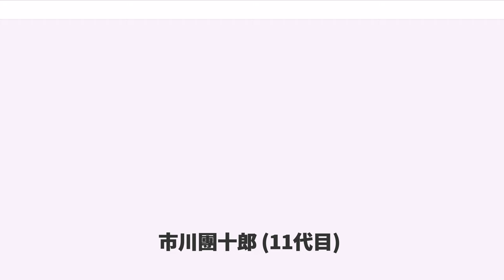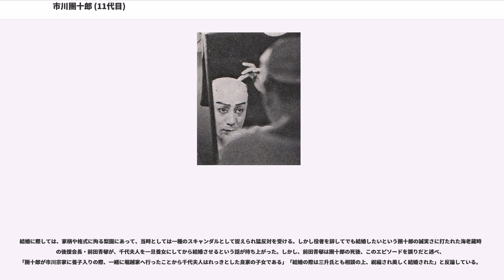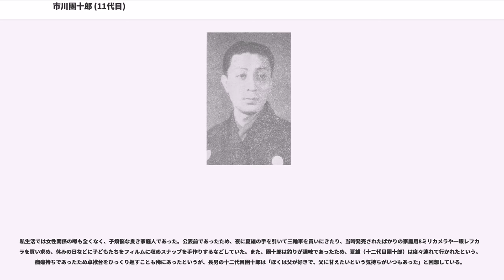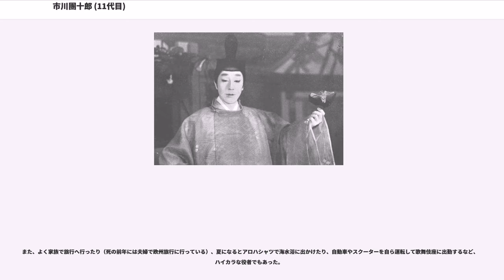市川團十郎 (11代目)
十一代目 市川團十郎（じゅういちだいめ いちかわ だんじゅうろう、1909年（明治42年）1月6日 - 1965年（昭和40年）11月10日）は、日本の歌舞伎役者。本名は堀越 治雄（ほりこし はるお）。屋号は成田屋。定紋は三升、替紋は杏葉牡丹。俳名は五粒。

海老蔵時代、「花の海老さま」として空前のブームを巻き起こした美貌で知られ、品格ある風姿、華のある芸風、高低問わずよく響く美声などを売り物とした、戦後歌舞伎を代表する花形役者の一人。

東京府東京市日本橋区（現・中央区日本橋）に、七代目松本幸四郎の長男として生まれる。誕生時の本名は藤間治雄。三人兄弟で、次弟の順次郎は後に八代目松本幸四郎（初代白鸚）、末弟の豊は後に二代目尾上松緑となって、それぞれ名優に成長する。

1915年（大正4年）1月、帝国劇場『山姥』の怪童丸にて、6歳で松本金太郎を名乗り初舞台を踏む。暁星学園初等部に入学。1916年（大正5年）3月、8歳の時に、母・寿枝が29歳の若さで急逝。翌年、父・幸四郎は後妻を娶るが、その後妻も1年足らずで病死した。

1921年（大正10年）、錦城中学校へ入学したが、芸道優先のため中学2年時に中途退学。

1925年（大正14年）、四代目坂東玉三郎（後の十四代目守田勘彌）らと共に『つぼみ座』という研究劇団を旗揚げ。数回公演を行う。

1929年（昭和4年）4月、帝国劇場『源氏烏帽子折』の牛若丸にて、九代目市川高麗蔵を襲名。翌5月、肺結核に罹り、以後鎌倉にて4年間の療養生活を送る。舞台復帰後、1936年（昭和11年）から東宝劇団に参加。

1939年（昭和14年）、30歳の時に東宝劇団を離れ、松竹へ復帰。父の師匠である九代目市川團十郎の娘婿、市川宗家の市川三升（十代目市川團十郎）に望まれ、翌1940年（昭和15年）4月に市川宗家（堀越家）へ正式に養子に入った。5月、歌舞伎十八番の内『ういらう』の外郎売り実は曽我五郎にて、九代目市川海老蔵を襲名。この頃から「花の橘屋」と評された十五代目市村羽左衛門に似た美貌で将来を嘱望されるようになる。

1944年（昭和19年）1月、召集により入隊予定であったが、チフスに罹患し3ヶ月入院する。翌1945年（昭和20年）1月ｰ2月、各地で慰問巡業を行う。

戦後の1946年（昭和21年） 6月、六代目尾上菊五郎に推挙され、東京劇場で上演された『助六由縁江戸桜』で初役の助六をつとめて大評判を呼ぶ。同年8月、長男・夏雄（十二代目團十郎）が誕生。

1951年（昭和26年）、『源氏物語』（舟橋聖一訳）の光君を演じ、美貌と憂いを備えた光源氏役で記録的な大入りとなった。翌年の『若き日の信長』（大佛次郎作）の信長などで芸を開花させて人気を確立する。「海老さま」の愛称で親しまれ、空前の海老蔵ブームを巻き起こし、戦後の歌舞伎の人気停滞を救うきっかけとなった。

助六、光源氏、信長などの役は晩年まで幾度もつとめる当たり役となったが、他にも『勧進帳』の富樫左衛門、『天衣紛上野初花（河内山）』の片岡直次郎や河内山宗俊、『与話情浮名横櫛』（切られ与三）の与三郎、『青砥稿花紅彩画』（白浪五人男）の弁天小僧、『近江源氏先陣館（盛綱陣屋）』の佐々木盛綱、『藤十郎の恋』の初代坂田藤十郎などを当たり役にした。当時相手役をつとめたのは六代目中村歌右衛門や七代目尾上梅幸などで、その華麗で品格のある舞台は今でも語り草となっている。
大佛次郎の新歌舞伎には、『若き日の信長』の信長 (1952) のほかにも、『築山殿始末』の岡崎信康 (1953)、『江戸の夕映え』の幕臣本田小六 (1953)、『魔界の道真』の藤原時平 (1957) など、海老蔵のために特に書いた作品が多く、「海老蔵と大佛」は、かつての「小團次と黙阿弥」や「左團次と綺堂」のような提携関係にあった。

しかし、それも1960年に海老蔵が『大仏炎上』の平重衡を突然「辞退」して同作を上演中止に追い込むという一悶着があって解消となる。ただし海老蔵は時折「突然の休演」をすることで知られた気難しい役者で、この一件も喧嘩別れといったものではなかった。大佛は後年、事ある毎に「團十郎が生きていればなぁ」と故人を偲んでいたことが伝えられている。

一方映画への出演はほとんどなく、大佛の新歌舞伎を映画化した『江戸の夕映』 (1954) で舞台と同じ役を演じたのと、舟橋聖一が東京新聞に連載した小説を映画化した『絵...